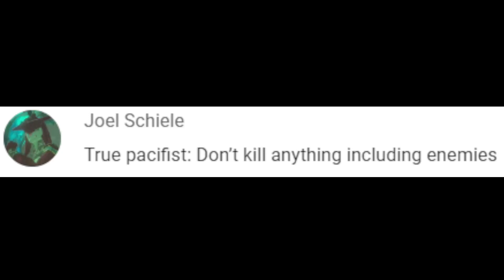If I am not a true pacifist, the video ends || Super Mario Maker 2 Challenges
Today, if I am not a true pacifist, the video ends. I did my best, but I did not prevail! These Mario Maker 2 challenges get super fun and chaotic! Join me on these "If I" challenges and hope we don't have the video end!

Hey what's up my gamers! I am TMan03 Gaming Videos where I play Mario Maker 2 and some awesome moments can come up in these challenges! Some funny moments in Super Mario Maker 2, a cool challenge or two, and being able to interact with YOU is why I love to make content. Join me on this crazy fun ride in Super Mario Maker 2!